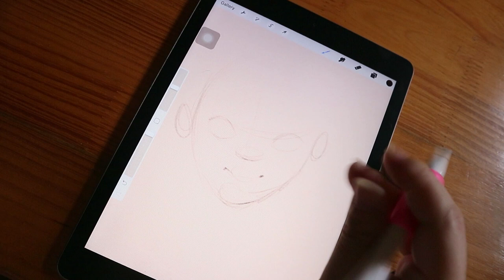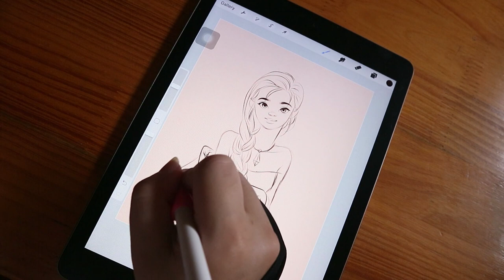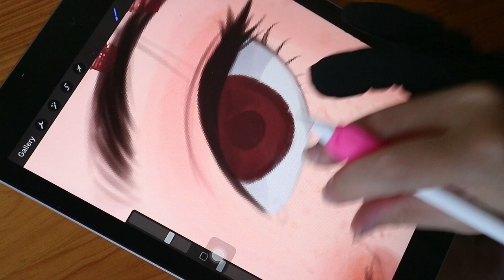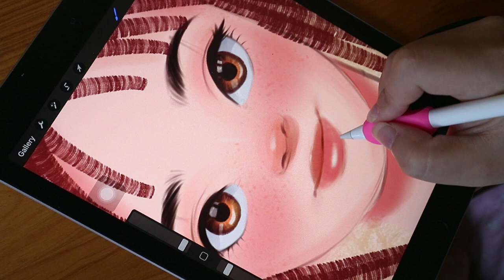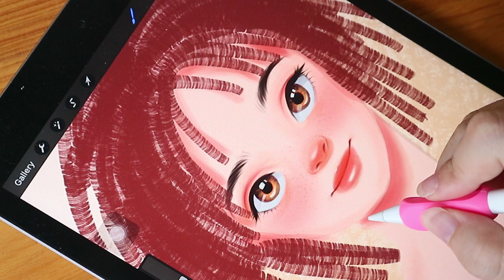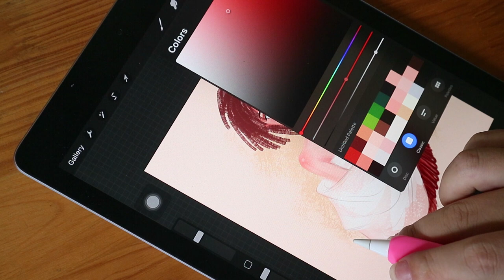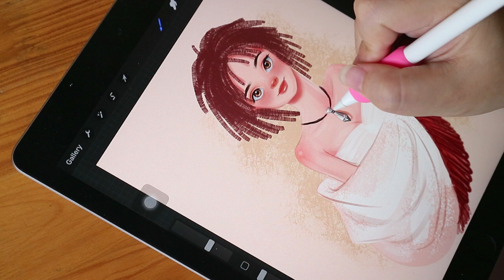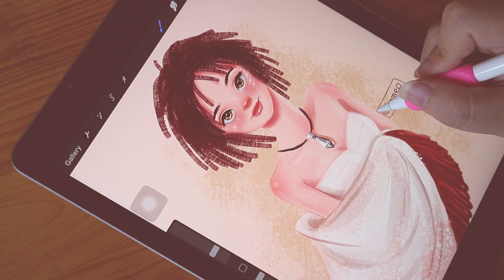DRAW WITH ME #009 - Draw a beautiful curly hair girl